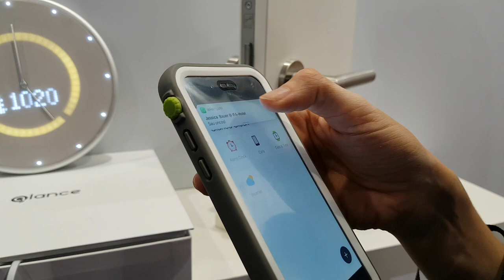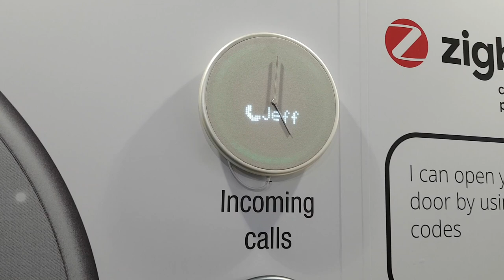IFA 2018: Glance Clock - Keine normale Wanduhr!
Die Glance Clock ist alles andere als eine normale Wanduhr, denn neben der Uhrzeit kann sie zum Beispiel auch eingehende Anrufe vom Smartphone anzeigen. Wie das funktioniert, erfahrt ihr in unserem IFA2018-Video.

Bleibt gespannt, was wir euch noch so vorstellen und schaut gerne später noch einmal auf unserem YouTube-Channel, auf Twitter oder Facebook vorbei.

Unsere Links!

Für weitere Anfragen:
cyberport(at)googleplus.de